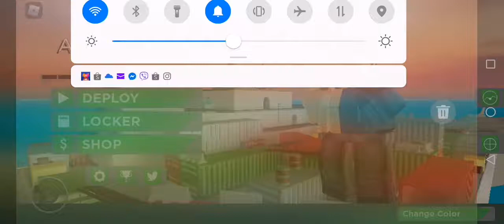Arsenal EP. 28